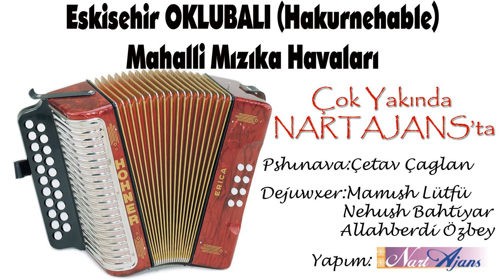Eskişehir Oklubalı(Hakurnehable) Mahalli Mızıka Havaları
Çok yakında Nartajans'ta Ayrıntılar için sayfamızı takip edin.